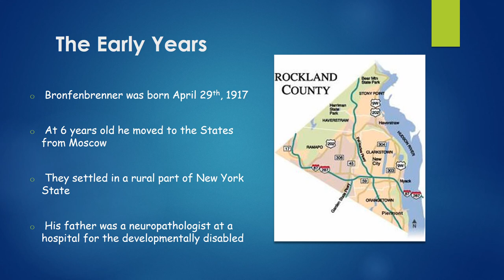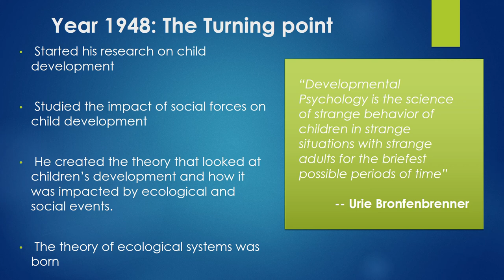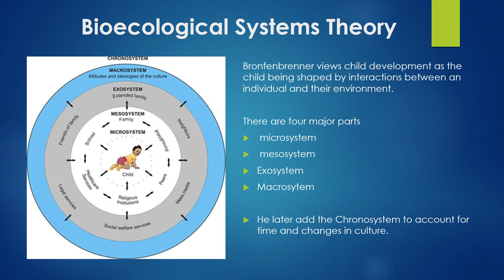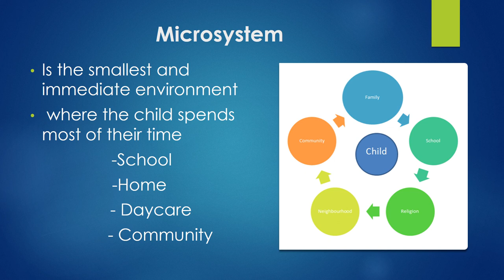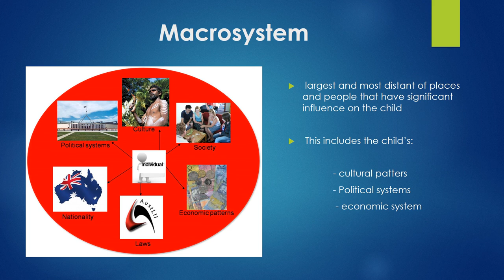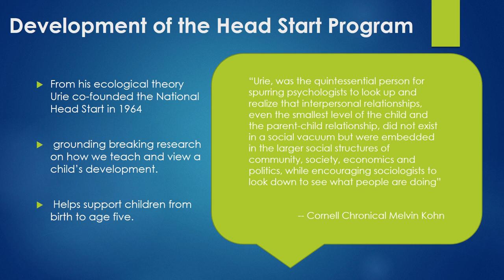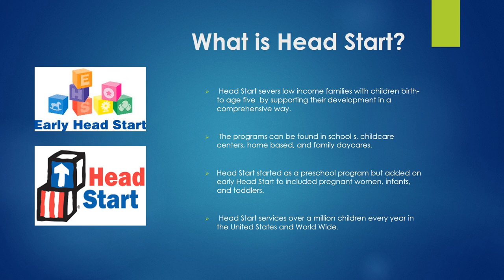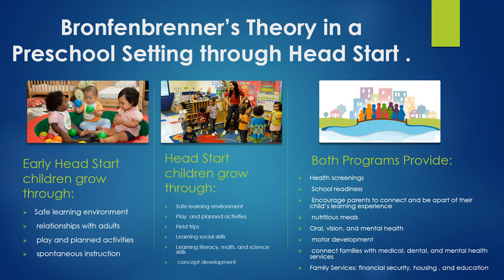Powerpoint Urie Bronfenbrenner